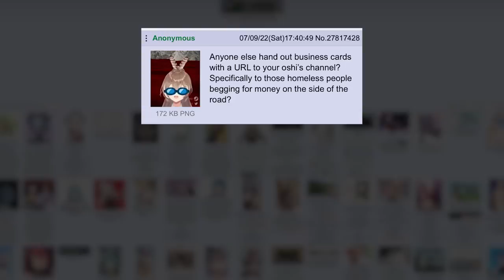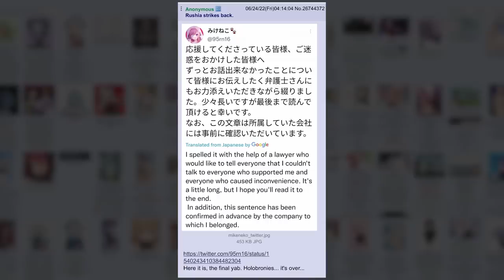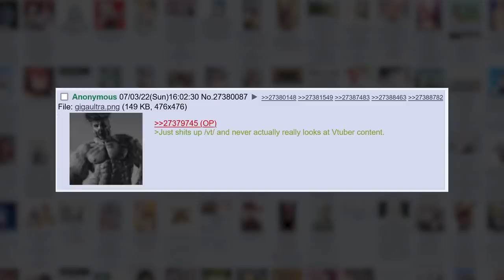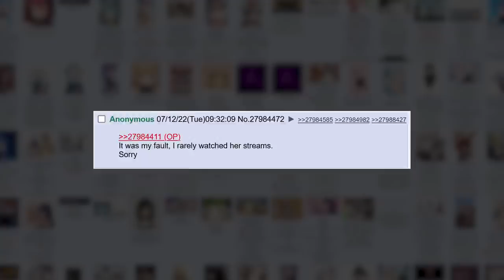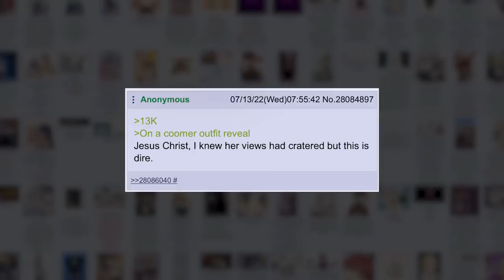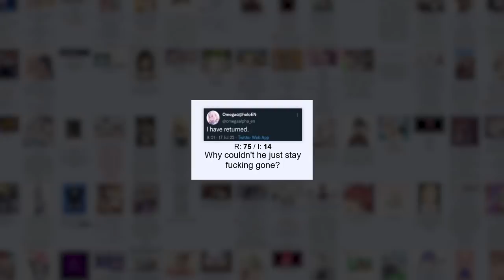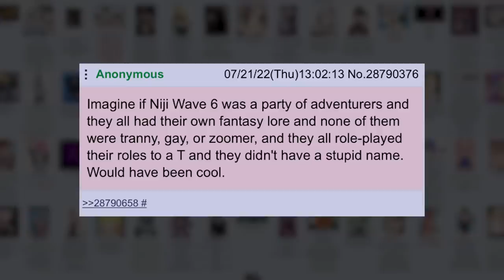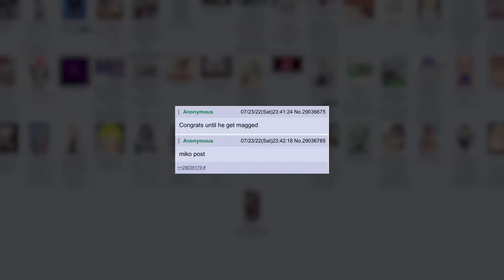The 4chan VTuber board: All out war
VTubers featured in this video (images and video only, first appearances)
00: 00 Hyakumantenbara Salome
00: 04 Nanashi Mumei
00: 16 Nakiri Ayame
00: 19 Sakura Miko
00: 34 Ange Katrina
00: 39 Shion Murasaki
00: 48 (Nijisanji)
00: 56 Usada pekora
01: 03 Amane Kanata
01: 03 Shishiro Botan
01: 03 Kson ONAIR
01: 09 Veibae
01: 24 Natsuiro Matsuri
01: 24 Tsunomaki Watame
01: 26 Millie Parfait
01: 28 Gawr Gura
01: 35 CookieSwirl
01: 34 Annoying Orange
01: 35 Ceres Fauna
01: 37 Kobo Kanaeru
01: 37 Laplus Darkness
01: 42 Pipkin Pippa
01: 49 Amelia Watson
01: 54 Vox Akuma
01: 56 Ninomae Ina'nis
02: 05 Takanashi Kiara
02: 08 Luxiem (Nijisanji)
02: 08 (Hololive)
02: 20 Calliope Mori
02: 21 Nishizono Chigusa
02: 23 Selen Tatsuki
02: 34 Mikeneko
03: 01 Pomu Rainpuff
03: 12 Ike Eveland
03: 24 Omega Alpha
03: 26 (Hololive)
03: 30 Hoshimachi Suisei
03: 33 Noctyx (Nijisanji)
03: 55 Kiryu Coco
04: 08 Shirakami Fubuki
04: 25 Hitomi Chris
04: 10 Artia
04: 14 Houshou Marine
04: 17 Mano Aloe
04: 19 Amemiya Nazuna
04: 50 Uruha Rushia
04: 54 Aragami Oga
05: 01 Ironmouse
05: 33 IRyS
05: 48 Finana Ryugu
06: 04 Tsukumo Sana
06: 06 Fulgur Ovid
07: 05 Silvervale
08: 10 4chan unused vtuber
08: 12 Reimu Endou
08: 39 Tempus (Hololive)
08: 59 Amamiya Kokoro
09: 39 Shoto
09: 53 Sasaki Saku
09: 53 Shiina Yuika
09: 54 Uki Violeta & Nijisanji JP
10: 22 Lauren Iroas
10: 31 Axel Syrios
10: 31 Regis Altare
10: 31 Noir Vesper
10: 31 Magni Dezmond
11: 32 Minato Aqua
11: 51 ILUNA (Nijisanji)
12: 04 Maria Marionette
13: 16 Scarle Yonaguni
13: 20 Akai Haato / Haachama
13: 27 Ren Zotto